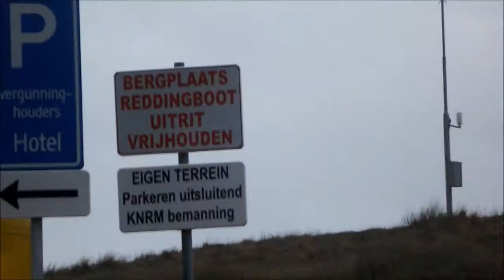Extreem weer Monster 5-12-2013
De KNRM en brandweer zijn 5 December uitgerukt voor verschillende meldingen in de regio.
In de video:

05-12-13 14:51:14 Brandweer Haaglanden P 1 Persoon te water (KNRM: ja) (Beide stations KNRM: ja) (Inzet brw: nee) (Red.Brig in dienst: Strandweg DHG 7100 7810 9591
    1500501 Brandweer Den Haag Lichtkrant Centrum
    1500506 Brandweer Den Haag Lichtkrant Scheveningen
    1500994 KNRM Scheveningen Bemanning Kitty Roosmale Nepveu""
    1500995 KNRM Scheveningen Wipperploeg Scheveningen
    1500996 KNRM Ter Heijde Bemanning Reddingsboot George Dijkstra
    1500997 KNRM Ter Heijde Wipperploeg Ter Heijde
    1500999 KNRM Monitorcode KNRM

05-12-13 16:10:06 Brandweer Haaglanden P 2 Stormschade (hek/bord/steiger e.d.) Santhorsthof 5 MNR 6730
    1500012 Brandweer Westland Monitorcode Westland
    1500332 Brandweer Monster Korpsalarm
    1500515 Brandweer Monster Lichtkrant

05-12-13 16:49:21 Brandweer Haaglanden P 1 Stormschade (boom) van Berckenrodelaan 7 GVE 6730
    1500012 Brandweer Westland Monitorcode Westland
    1500332 Brandweer Monster Korpsalarm
    1500515 Brandweer Monster Lichtkrant

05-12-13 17:37:05 Brandweer Haaglanden P 2 Stormschade (dak-/geveldeel) Magnolia 27 MNR 6630
    1500012 Brandweer Westland Monitorcode Westland
    1500272 Brandweer Honselersdijk Korpsalarm
    1500513 Brandweer Honselersdijk Lichtkrant

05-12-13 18:22:46 Brandweer Haaglanden P 2 Stormschade (Inzet brw: RV) (dak-/geveldeel) Herenstraat 39 MNR 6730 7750
    1500012 Brandweer Westland Monitorcode Westland
    1500332 Brandweer Monster Korpsalarm
    1500505 Brandweer Den Haag Lichtkrant Loosduinen
    1500515 Brandweer Monster Lichtkrant